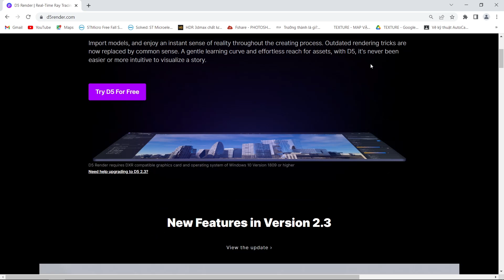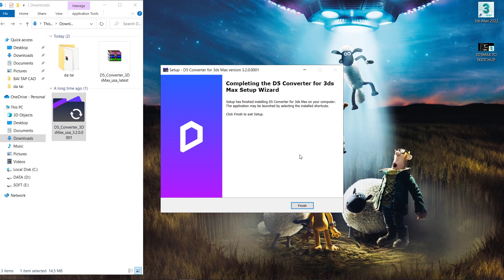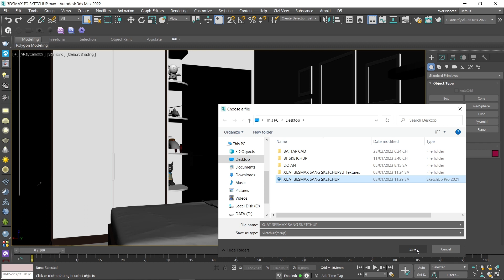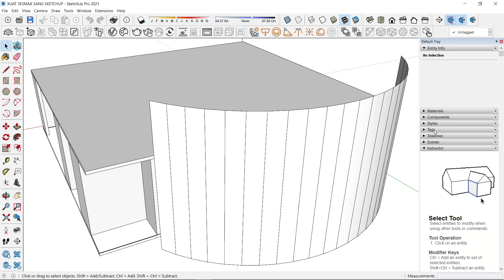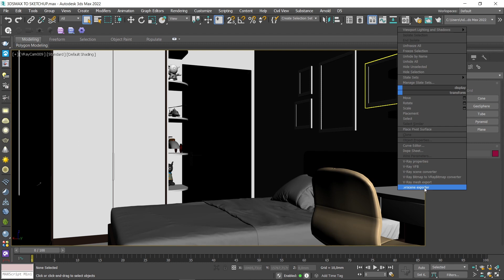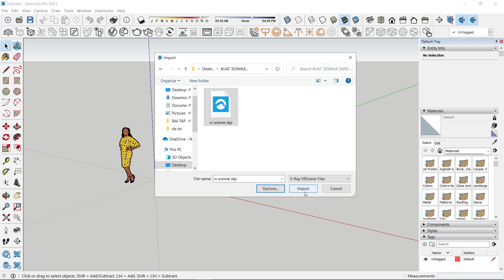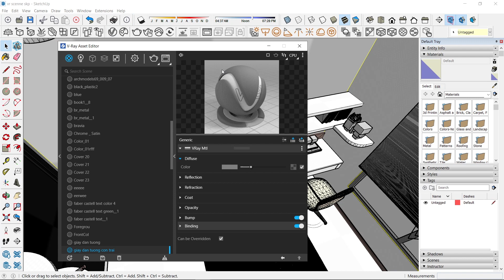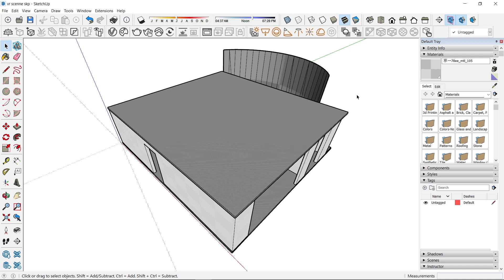CÁCH XUẤT FILE 3DSMAX SANG SKETCHUP